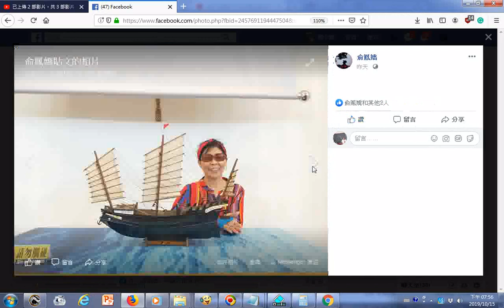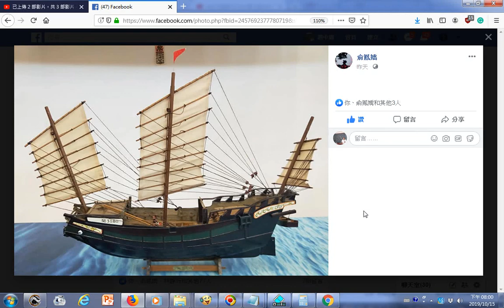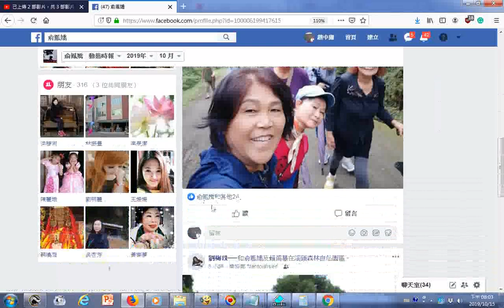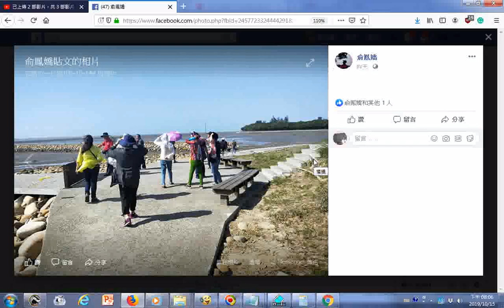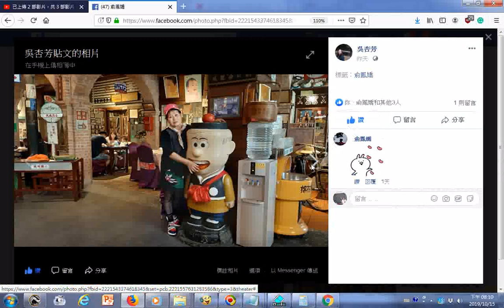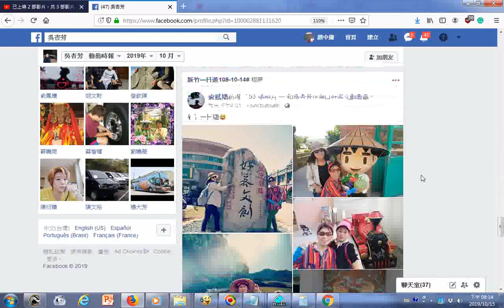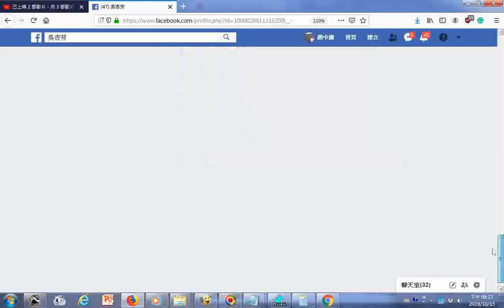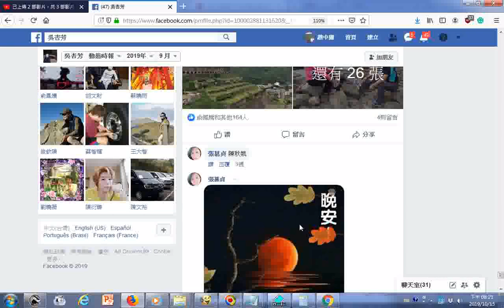網友俞鳳嬌及其友吳杏芳大姊fb分享旅遊照片 新竹客家文創園區，香山濕地一遊 美濃原鄉緣紙傘文化村+3 Treasures英文三寶 發一崇德前賢版女聲中英文對照01